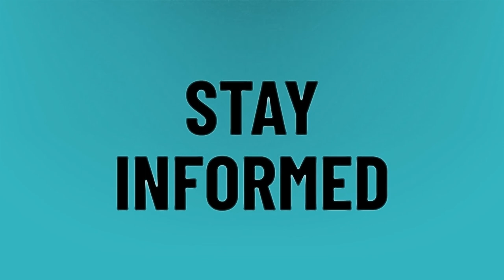What does Vieja mean in Spanish slang?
Cabron Y Vago • What does Vieja mean in Spanish slang?